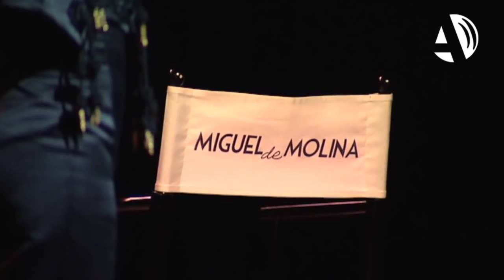Una producción de Jorge Javier Vázquez revive en el Teatro Principal las coplas de Miguel de Molina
(24/03/2015) El Teatro Principal de Zaragoza acoge del 9 al 12 de abril la obra “Miguel de Molina al desnudo”, en ella se muestran las grandezas y penurias del artista combinándolas con mucha copla. La obra, escrita e interpretada por Ángel Ruiz, está producida por Jorge Javier Vázquez.